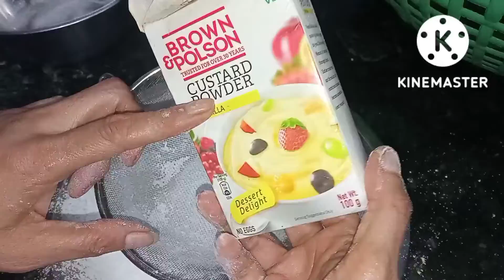एगलेस टूटी फ्रूटी वनीला केक withoutoven | suji ka eggless tutti frutti vanilla cake by agra ki rasoi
एगलेस टूटी फ्रूटी वनीला केक without oven suji ka eggless tutti frutti vanilla cake by agra ki rasoi
sujicake
बिना अंडा बिना ओवन बेकरी जैसा सॉफ्ट और स्पंजी पाइनएप्पल केक बनाना का सही तरीका cake bnane ka tareeka

tutti frutti cake kaise banta hai
how to make eagles cake at home in hindi
suji ke cake ki recipe
vanilla tutti frutti cake ki video
rawa cake recipe in hindi

ingredients
suji-1cup
maida-2tbs
tutti frutti-4tbs
refiend oil-1/2cup
fresh curd-1/2cup
custard powder-2tbs
baking powder-1tbs
baking soda-1/2tbs
salt-2pinch
milk-1cup

happy cooking by agra ki rasoi